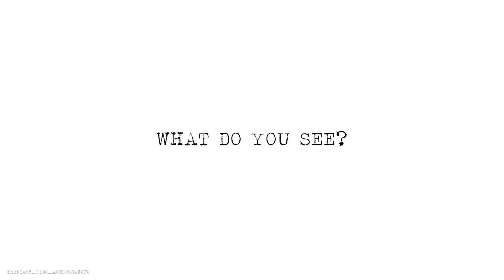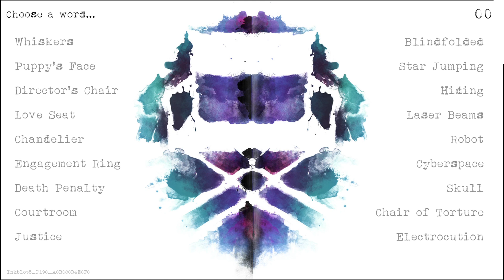Inkblot5 P190 A0B0C0D4E0F0